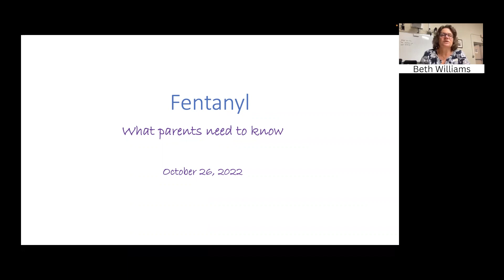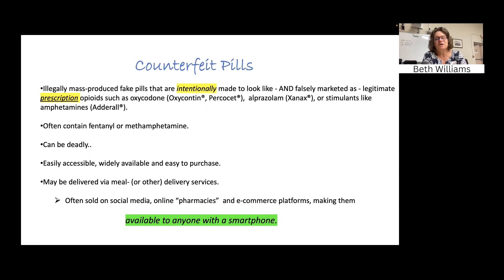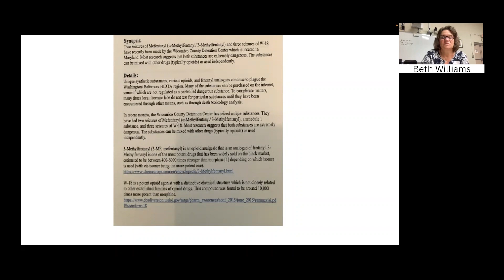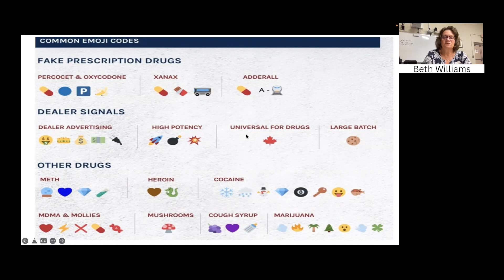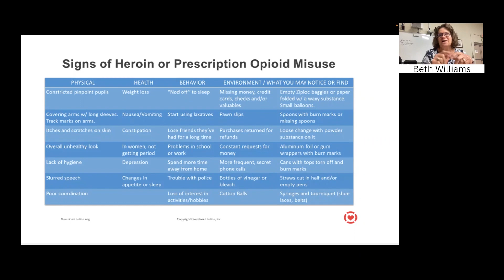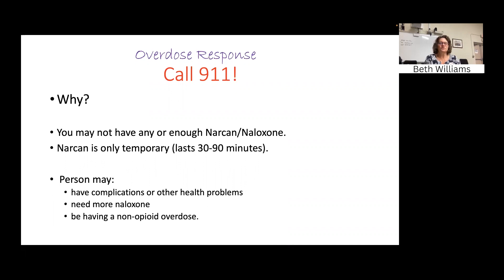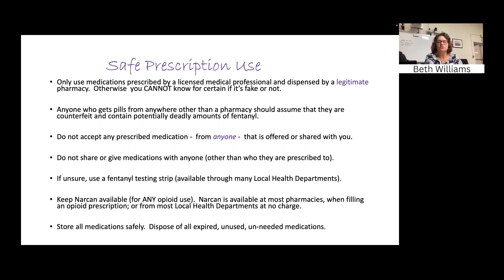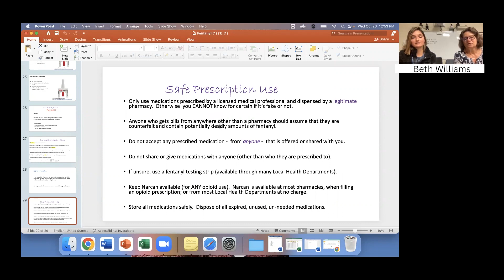What Parents Need to Know about Fentanyl and Adolescents